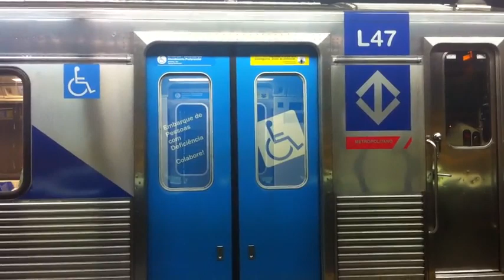Metrô SP Movimento de trens na estação Tucuruvi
J51, J33, L47, L38 e J36